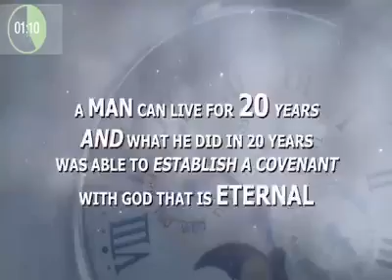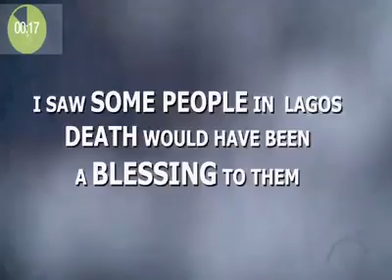MUST WATCH: A CHARGE BY APOSTLE AROME OSAYI THAT WILL MAKE YOU TO PRAY